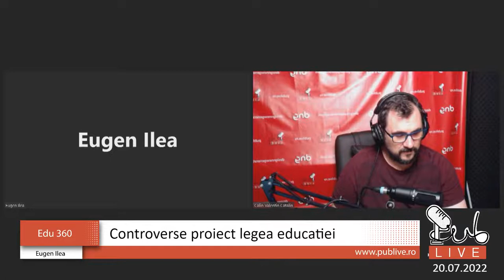Controverse proiect Legea Educatiei // Edu 360 - 20.07.2022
Realizator - Eugen Ilea

Proiectul de lege privind modificarile la legea actuala a educatiei suscinta interes, dar si controverse.
Cum privesc actorii implicati - elevi, parinti, cadre didactice - aceste modificari?